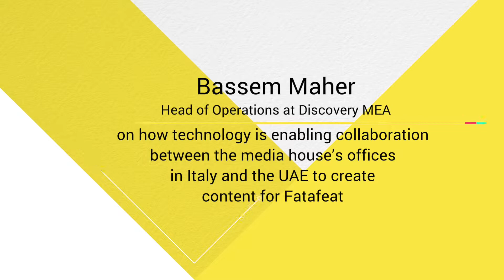Bassem Maher at CABSAT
Bassem Maher, Head of Operations at Discovery MEA, on how technology is enabling collaboration between the media house’s offices in Italy and the UAE to create content for Fatafeat